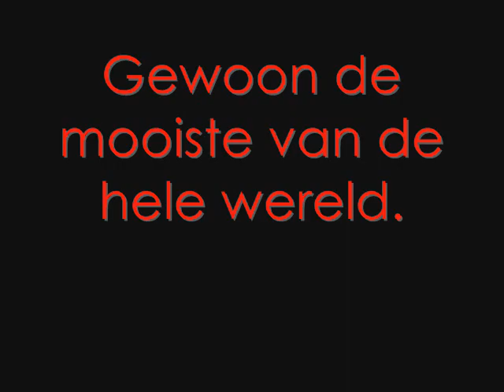Bill Kaulitz Fan Video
Een filmpje over Bill Kaulitz. Made by Femke. » Bill Kaulitz i love you.

Edit: HAHA! I made this.. so long ago XD! Like.. 2 years or something. It's really bad, so eh.. XD